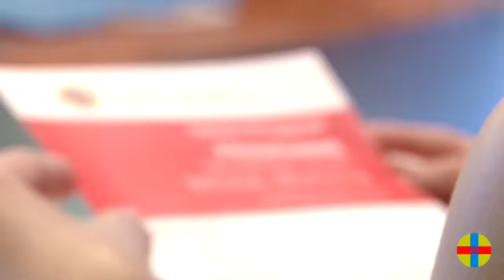International iWeek for Russian Universities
From July 10-13, 2017 our University hosted an international Week for Russian partners, with participants from some of the most important Universities in the country.